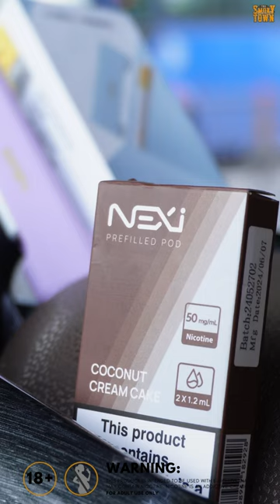Chọn Vị Ngon Cho Aspire Nexi One - The Smoky Town | Place For Homies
Sau khi nhận được rất nhiều quan tâm và ủng hộ của anh em về Siêu phẩm Aspire Nexi One, nay Smoky sẽ tiếp tục trả lời thắc mắc được anh em hỏi nhiều nhất: "Aspire Nexi One chọn đầu vị gì ngon?"
𝐓𝐇𝐄 𝐒𝐌𝐎𝐊𝐘 𝐓𝐎𝐖𝐍 - 𝐏𝐋𝐀𝐂𝐄 𝐅𝐎𝐑 𝐇𝐎𝐌𝐈𝐄𝐒

🏡 The Smoky Town - 322 Nơ Trang Long , Phường 12, Quận Bình Thạnh
⏰ 9:00AM - 9:00PM
📱 Hotline/Zalo: 𝟎𝟕 𝟖𝟑 𝟔𝟑 𝟕𝟕 𝟔𝟑